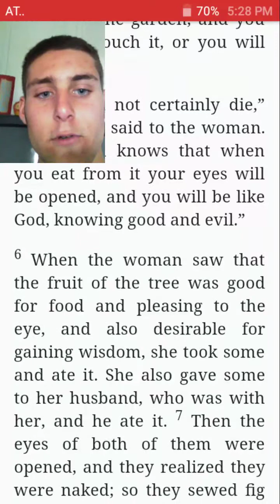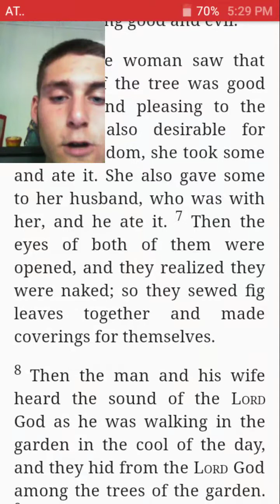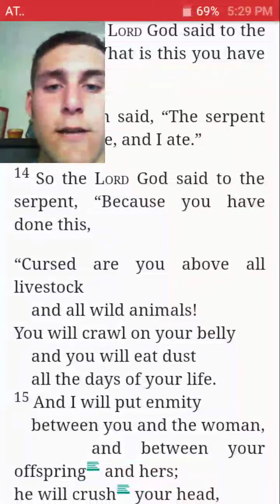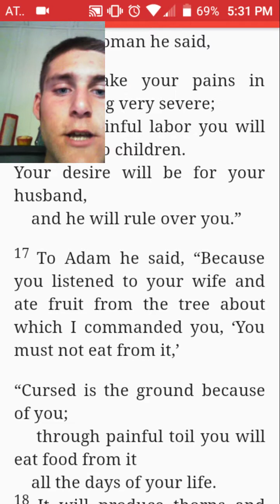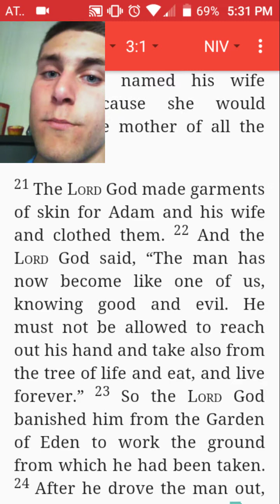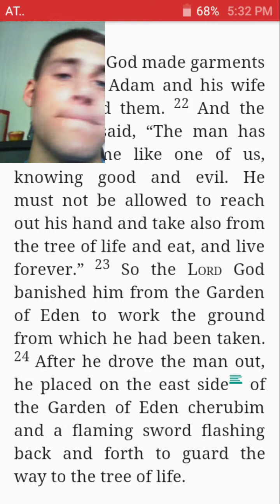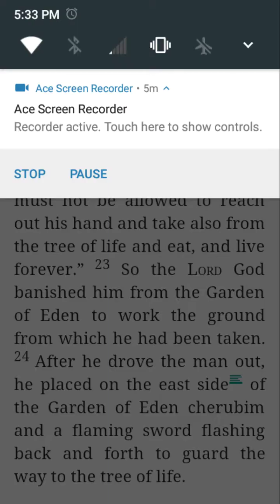Let's Read Genesis 3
✝️Jesus loves you! Please enjoy!